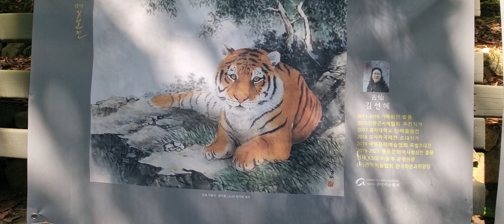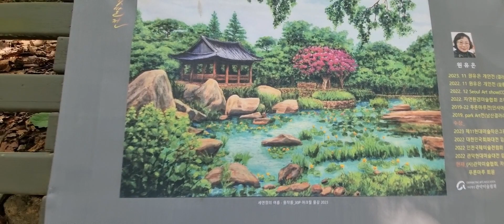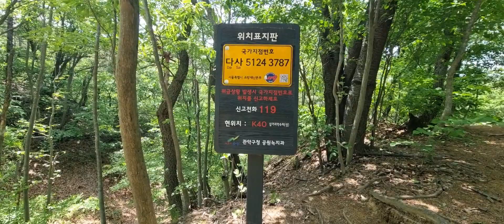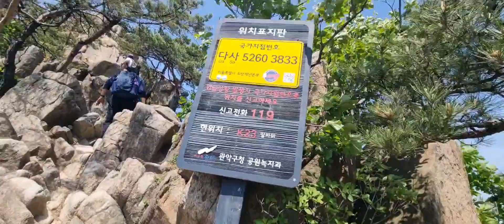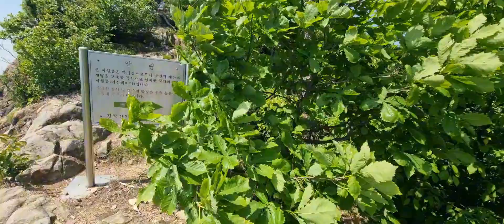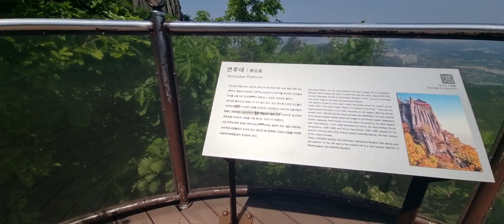프로범띠3인방과동행(관악8봉,정상)♡^^~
무료 동영상 편집기 CapCut을 사용하여 동영상을 제작하세요!